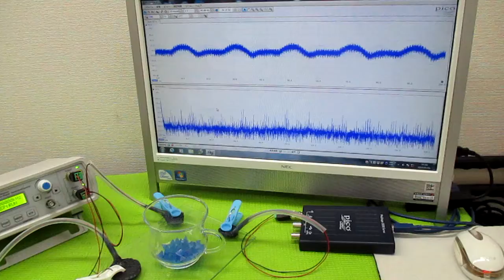オリジナル製品：超音波発振プローブを利用した超音波制御技術 ultrasonic-labo